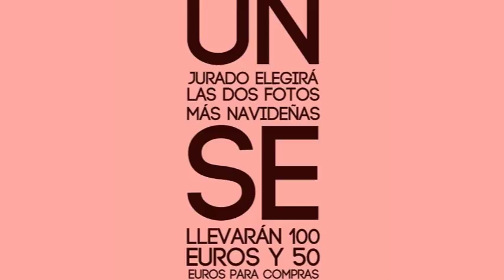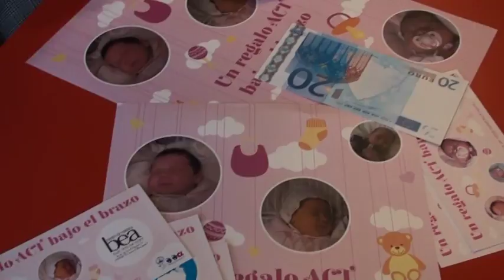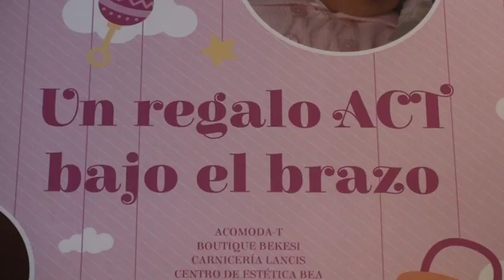Últimos días para participar en el concurso de Instagram de ACT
La Asociación de Comerciantes de Tarazona sigue inmersa en su concurso de Instagram, organizado por primera vez en estas fechas navideñas. Es una excusa más para comprar en las tiendas del Centro Comercial Abierto de Tarazona, donde los interesados deben hacer sus fotos para participar en este concurso con dos premios, unos vales de 100 y 50 euros respectivamente.